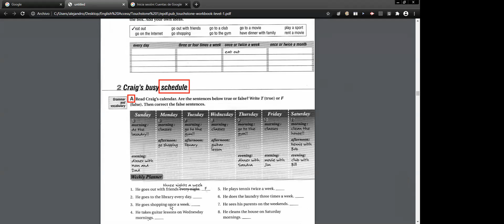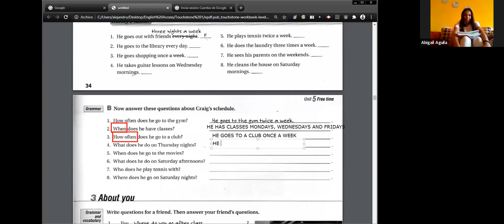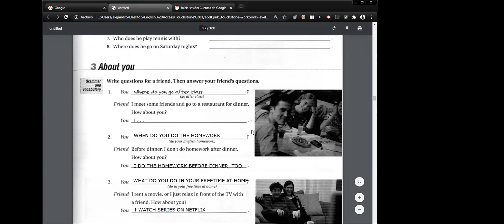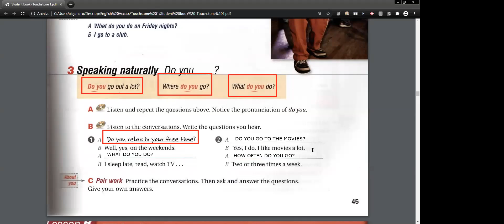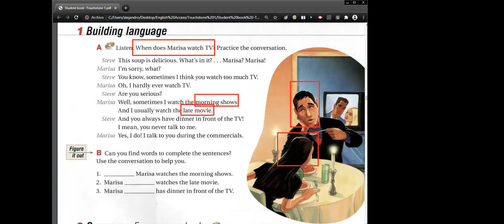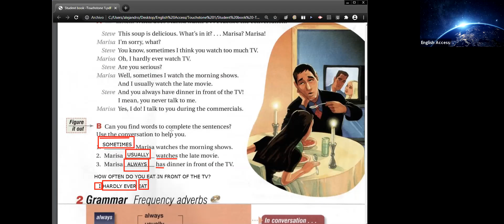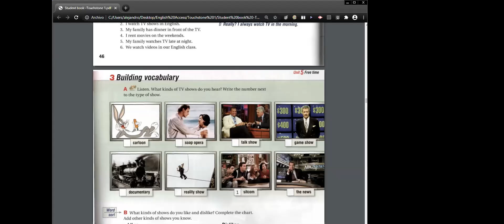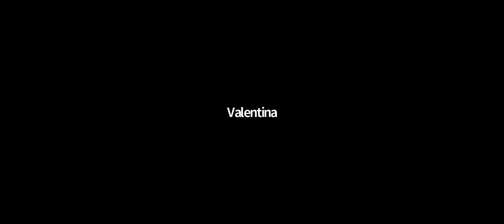TOUCHSTONE 1 MON-THU 4:30 TO 6:00 T. ALEJANDRO JULY 21ST 2020